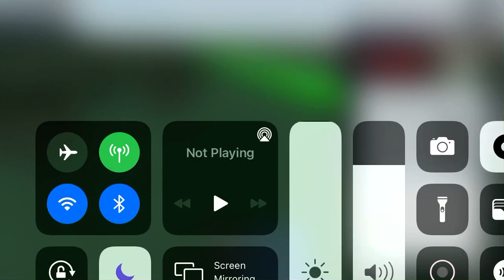Santa Fe and Southern Pacific Trains